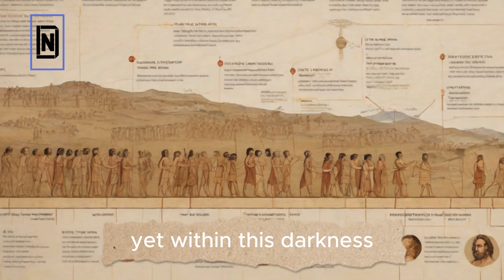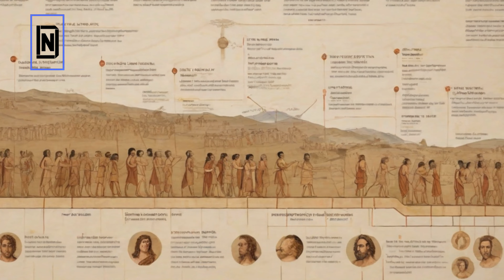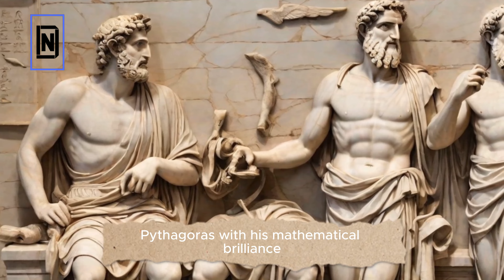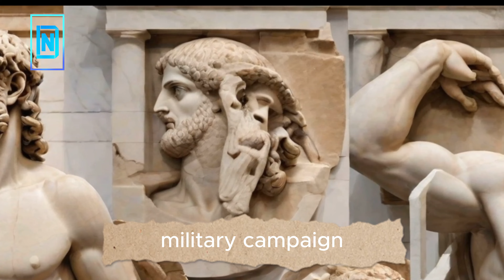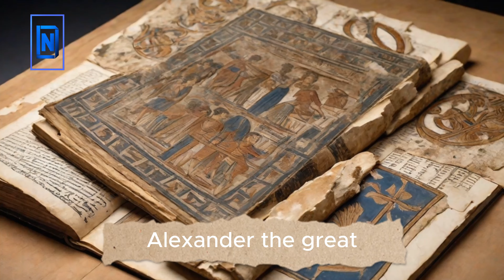Unveiling the Secrets of Ancient Greece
Ancient Greece: The Birthplace of Democracy and Philosophy

In this full documentary, you'll explore the Untold Secrets of Ancient Greece. From the mysteries of the Minoan civilization to the dramatic story of the Peloponnesian War, this documentary provides a fascinating look at the history and culture of ancient Greece.
Ancient Greece is one of the most fascinating and mysterious civilizations in history. In this full documentary, we uncover the secrets of this once great empire, from its mysterious god-kings to its powerful military might.
If you're curious about ancient Greece, then this documentary is for you! You'll get to learn about the mythology and history of ancient Greece, from the Minoan civilization to the Peloponnesian War. This documentary is full of fascinating information that you won't find in any history book!

Embark on an immersive, epic journey through the vibrant history of Ancient Greece in our captivating full-length cinematic documentary, "Ancient Greece: Unveiling a Timeless Legacy." Dive deep into the heart of a civilization that birthed intellectual brilliance, artistic grandeur, and philosophical depth, leaving an enduring impact that shapes our contemporary world.

Experience the breathtaking panoramas of the Aegean Sea, shimmering under the Mediterranean sun, and explore the iconic landmarks such as the Parthenon, the Temple of Olympian Zeus, and the Theatre of Dionysus that stand as majestic relics of Greece's storied past.

The narrative voiceover guides you through an enthralling narrative, unveiling the diverse chapters of Ancient Greece's history. From the sophisticated civilizations of the Minoans and Mycenaeans to the rise of independent city-states during the Greek Dark Ages, witness the evolution of a society marked by intellectual progress, societal intricacies, and contrasting cultural dynamics between Athens and Sparta.

Immerse yourself in the world of legendary philosophers like Socrates, Plato, and Aristotle, whose teachings shaped the foundations of philosophy, ethics, and governance. Discover the Olympic spirit that celebrated athletic prowess and cultural significance, and explore the heroic myths of figures like Hercules, Achilles, and Odysseus that embody the essence of humanity's virtues and flaws.

The documentary meticulously unveils the artistic splendor of Ancient Greece, from architectural marvels to the birth of drama in ancient theaters. Witness how Greek architecture continues to influence modern structures, reflecting the enduring elegance and design principles of the ancient world.

Travel through the Greco-Persian Wars and the Peloponnesian War, witnessing the valor and resilience of the human spirit amidst conflicts and historical turning points. Discover the lasting legacy of Ancient Greece, from its influence on the Renaissance to its impact on contemporary thought, science, and art.

As the documentary concludes, immerse yourself in the enduring spirit of Ancient Greece that persists in modern-day Greece, symbolizing a heritage that continues to captivate and inspire.

Join us as we uncover the profound and lasting impact of Ancient Greece, a testament to humanity's pursuit of knowledge, beauty, and the human experience.

Ancient Greece, Documentary, Greek civilization, Philosophy, Art, History, Greco-Persian Wars, Olympic Games, Greek mythology, Athens, Sparta, Greek architecture, Legacy of Ancient Greece, Renaissance, Contemporary influence, Human experience, Timeless legacy, Cinematic exploration